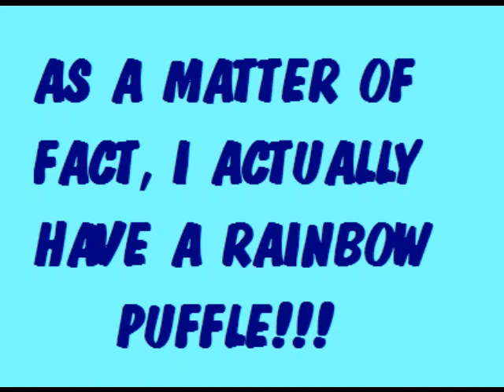Im Claymation, and i have a rainbow puffle!